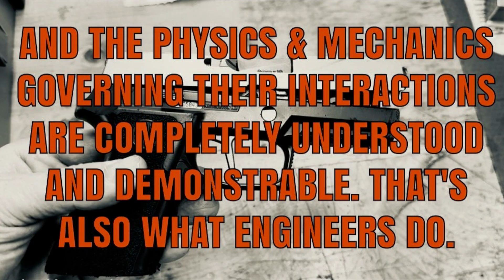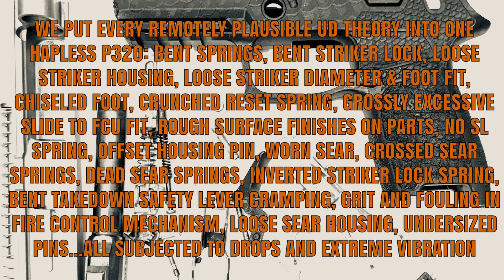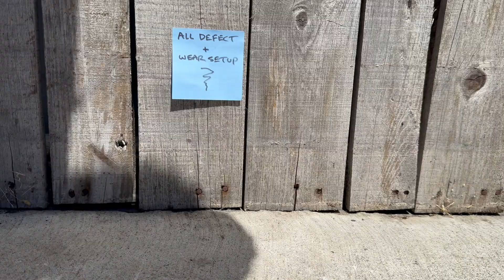P320 Testing - Tolerance Stacking & The Thousand Slices of Swiss Cheese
(Just to remind you, some of our videos are being removed by YouTube.

We examined the claim that the conditions required to create a mechanical situation in which a pistol could fire without a trigger pull are so complex that they cannot be intentionally reproduced. Some suggest this explains why no one has ever demonstrated a repeatable, real-world scenario in which a P320 fires without the trigger being pulled.

To put that theory to the test, we took one of our dedicated test pistols and intentionally introduced a wide range of severe mechanical issues, including:

- Bent springs
- Bent striker lock
- Loose striker housing
- Loose striker diameter and foot fit
- Chiseled striker foot
- Crushed reset spring
- Extremely loose slide-to-FCU fit
- Roughened surface finishes on parts
- No striker lock spring
- Offset housing pin
- Worn sear
- Crossed sear springs
- Dead sear springs
- Inverted striker lock spring
- Bent takedown safety lever interference
- Grit and fouling in the fire control unit
- Loose sear housing
- Undersized pins

With all of these faults intentionally incorporated, the pistol was subjected to repeated drop testing and extreme vibration.

Despite the combination of compromised components and aggressive testing, Grayguns could not produce any mechanical condition that allowed the pistol to fire without a trigger pull. The results consistently showed no unintended firing events under any of the imposed scenarios.